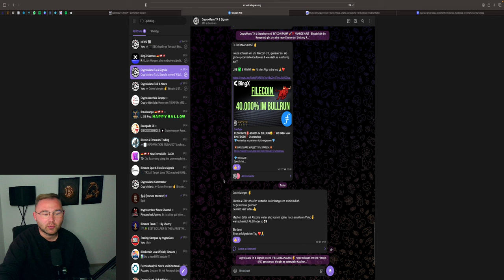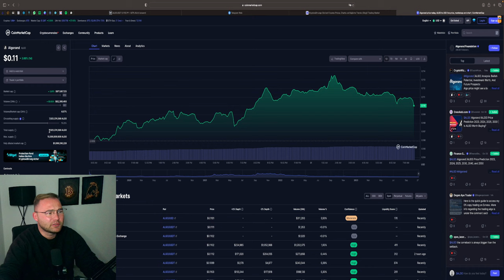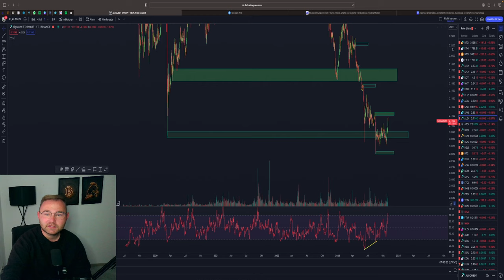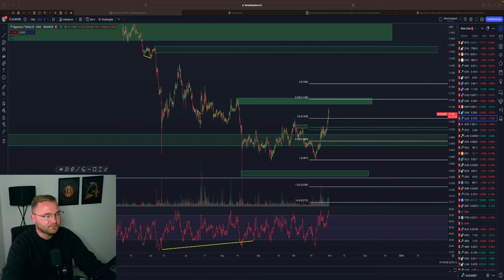ALGORAND (ALGO)🚨 JETZT KAUFEN ❓ CHANCE AUF 2.600% IM BULLRUN 🚀 VORSICHT⚠️ Analyse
⏱Timesteps:
00:00 Abo, Kommentar & Like nicht vergessen
00:30 ALGORAND

👉 TRADING LERNEN?
✉️ Geschäftliche Anfragen ✉️